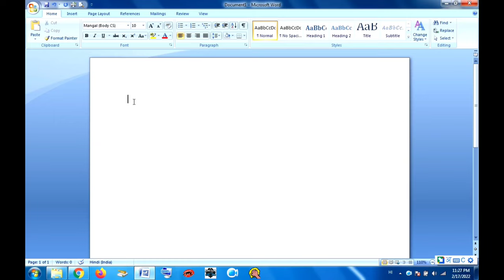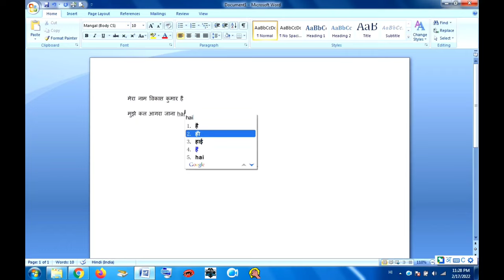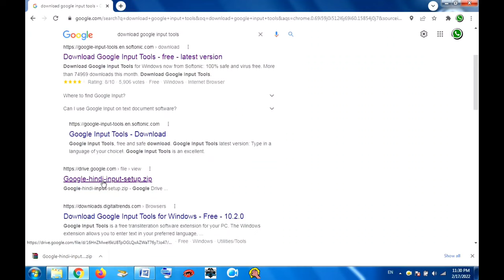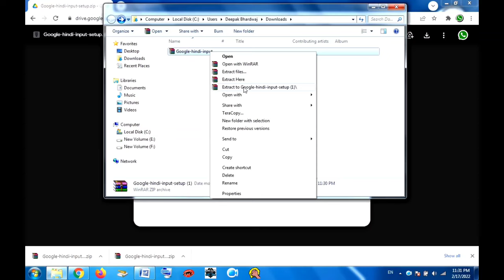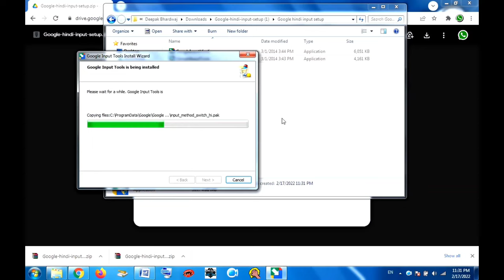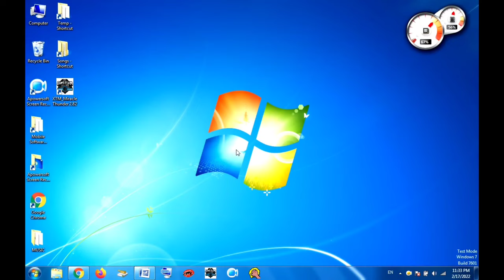Laptop Pc Me Hindi Typing Kaise Kare | Computer Me English Se Hindi Typing Kaise Kare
1.laptop pc me hindi typing kaise kare
2.computer me english se hindi typing kaise kare
3.type in english convert to hindi in pc
4.type in hindi
5.type in hindi using english keyboard
6.english me likhe aur hindi me convert
7.english me typing karke hindi me typing kaise kare pc
8.ms word me hindi typing kaise kare
9.ms word me hindi kaisa likhe
10.windows 7 me hindi typing
11.download Google input tool in hindi
12.google input tool ko kaise download kare
13.computer mein english to hindi typing kaise kare
14.pc me hindi se english typing kaise kare
15.computer english convert hindi kaise kare
16.english keyboard se hindi me kaise type kare
17.easy Hindi typing
18.learn Hindi typing
19.Hindi typing kaise sikhe
20.Hindi typing kaise karen
21.learn Hindi typing
22.typing Hindi

Channel Keywords:-
Technical Humanboss
technical humanboss